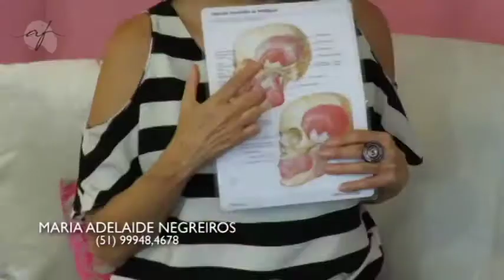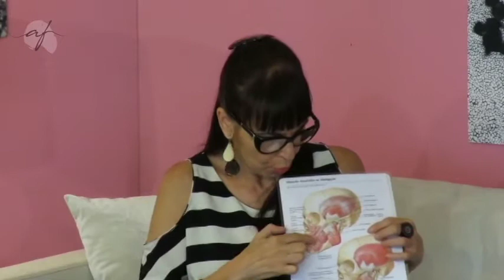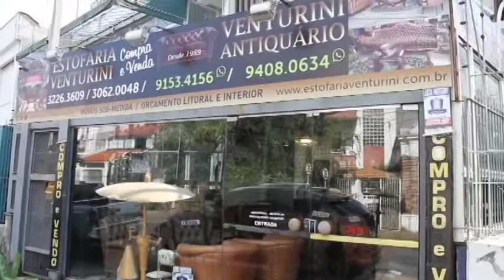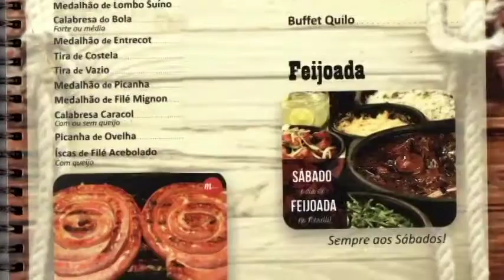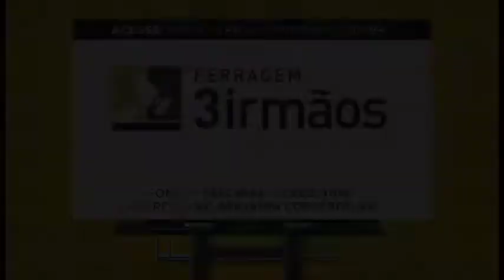PROGRAMA DO DIA 15/01/18